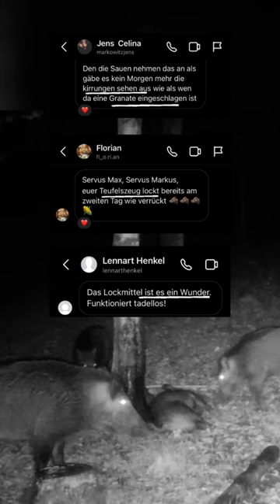Wildlockmittel🐗🌿 jagd jagen jäger wildschwein kirrung drückjagd